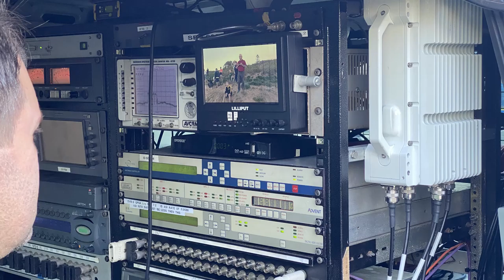Light Aircraft Lands Narrabeen Beach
Engine failure forces light aircraft to land on Narrabeen Beach 26th May 2021. Ian and Nicky were on the scene to report.